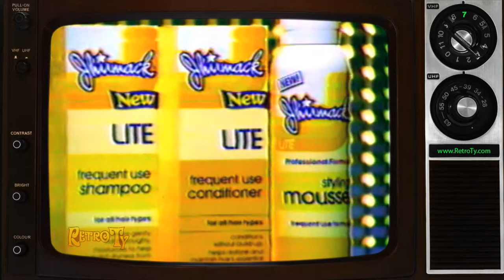1986 - Jhirmack - New Lite Shampoo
Do you overwork your hair? Fear no more as the experts of Jhirmack have found your solution.